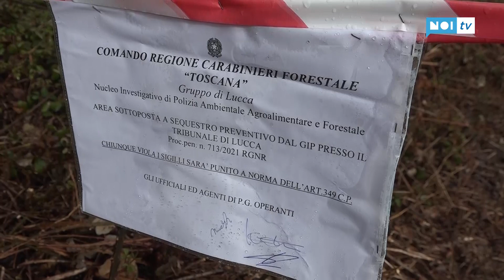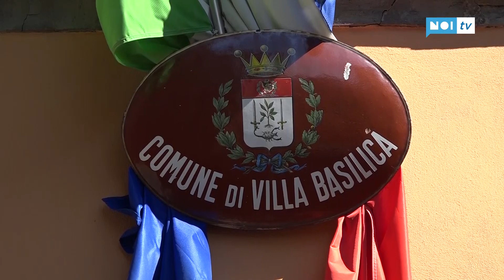Plastica e alluminio sull'argine del Pescia; sequestrato terreno del Comune a Villa Basilica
Una discarica abusiva... ma di proprietà del Comune. La singolare vicenda accade a Villa Basilica, dove i Carabinieri Forestali hanno posto sotto sequestro un'area adiacente ad una vecchia cartiera dismessa.

NoiTv